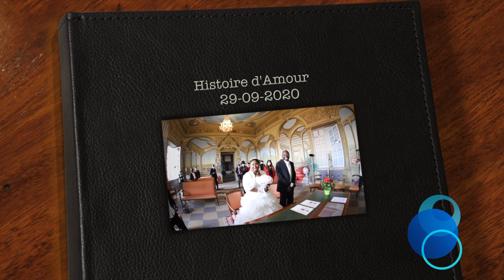Mariage de Jeancy et Blandine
Le Mariage de Jeancy et Blandine, le 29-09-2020 à Clermont Ferrand/France